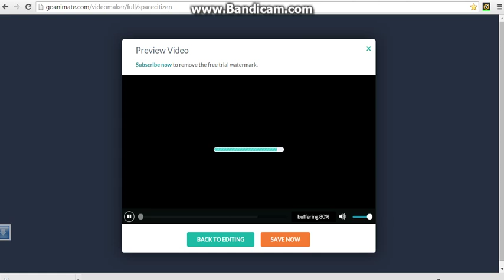Ethan eats the sink & gets grounded